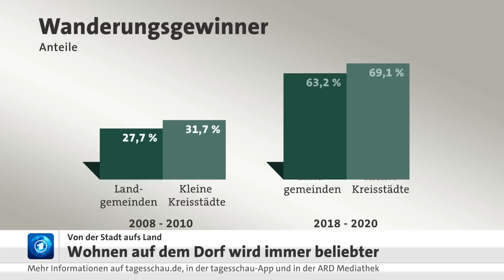Studie: Mehr Menschen ziehen von der Stadt aufs Land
Mehr Platz, günstiger Wohnraum, weniger Anonymität: Immer mehr Menschen in Deutschland ziehen aufs Land. Aktuell erzielten bundesweit rund zwei von drei Landgemeinden Wanderungsgewinne, sagte Frederick Sixtus vom Berlin-Institut für Bevölkerung und Entwicklung am Dienstag bei der Vorstellung einer Studie in Berlin: „Ein Jahrzehnt zuvor galt dies nur für rund jede vierte Landgemeinde.“ Eine ähnliche Entwicklung erlebten die Kleinstädte. Seit 2017 habe die neue „Landlust“ Fahrt aufgenommen, Corona habe diesen Trend noch einmal verstärkt, sagte Sixtus. Auch das verstärkte digitale Arbeiten befeuere die Entwicklung.

Am Beispiel von sechs Gemeinden in Deutschland mit viel Zuzug hat das Berlin-Institut in Zusammenarbeit mit der Wüstenrot Stiftung untersucht, wie die neue Landlust das Zusammenleben auf dem Land verändert. Jeweils für eine Woche befragten die Studienautorinnen und -autoren Alteingesessene und Zugezogene in Borgstedt im schleswig-holsteinischen Kreis Rendsburg-Eckernförde, in Sanitz bei Rostock in Mecklenburg-Vorpommern, in Allmendingen in Baden-Württemberg, in Großharthau in Sachsen, im oberfränkischen Mehlmeisel und im hessischen Wanfried.

Das wachsende Interesse am Landleben sei für die kleinen Gemeinden grundsätzlich eine gute Nachricht, sagte Catherina Hinz, Direktorin des Berlin-Instituts. So biete es die Chance, viele demografische Herausforderungen ländlicher Regionen abzumildern. Neuzugezogene und Alteingesessene müssten das Zusammenleben jedoch aktiv gestalten. „Eine funktionierende Dorfgemeinschaft ist kein Selbstläufer“, sagte Hinz. Integrationsmotoren seien beispielsweise Sport- und Kulturvereine vor Ort.